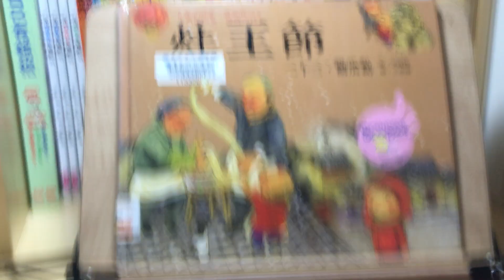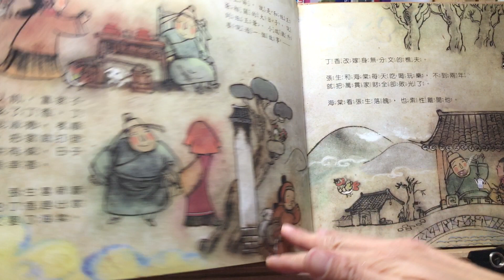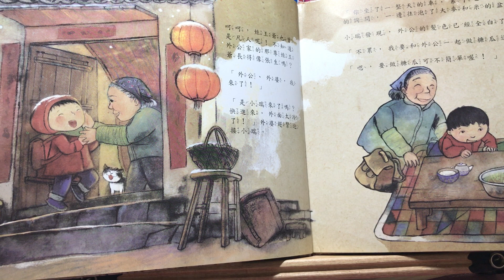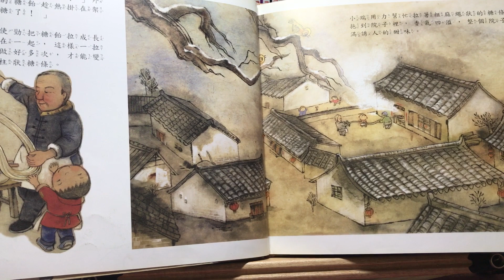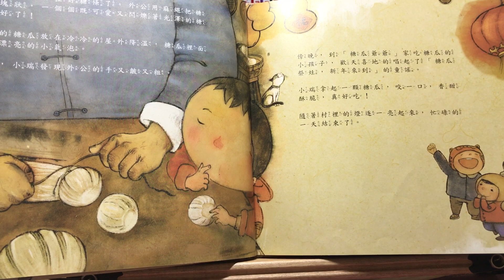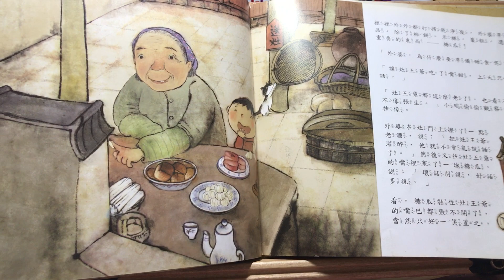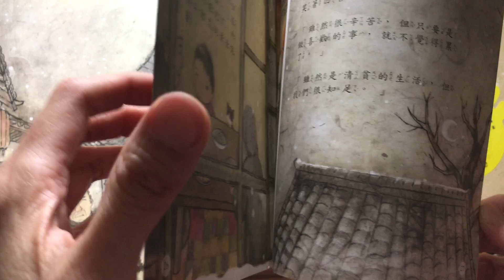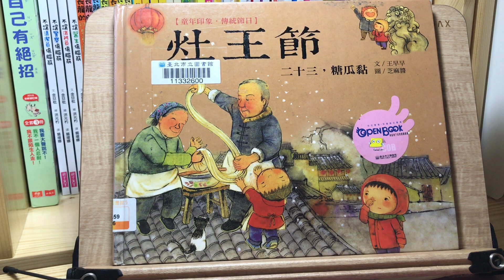童年印象．傳統節日：灶王節-二十三，糖瓜黏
作者：王早早
插畫家：芝麻醬
出版社： 維京